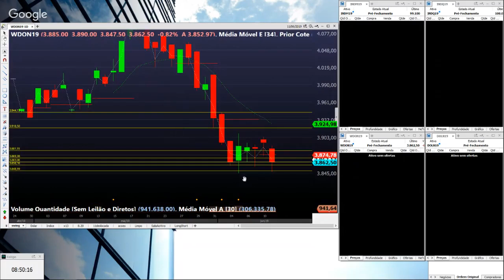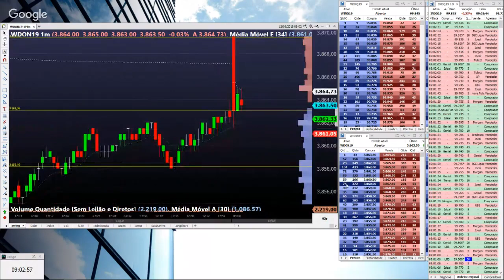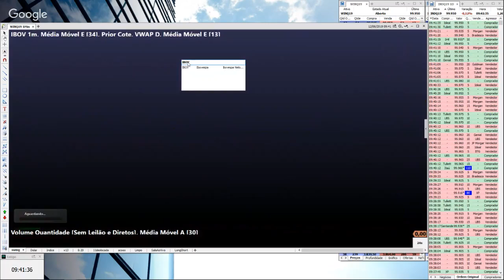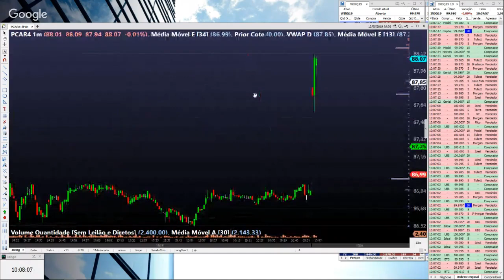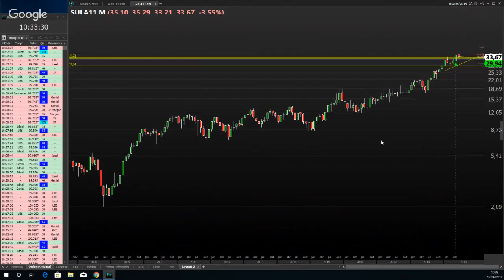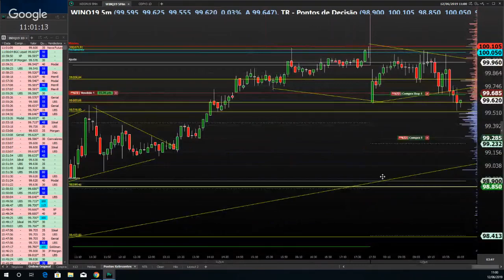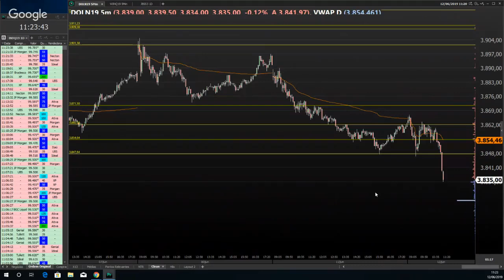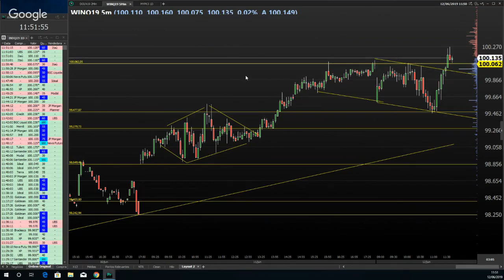Day Trade e Swing Trade AO VIVO - Mini Dólar, Mini Índice e Ações – Nova Futura 12/06/2019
Day Trade e Swing Trade AO VIVO no Mini Dólar, Mini Índice e Ações.
Sala com os melhores analistas e professores do mercado, ao vivo durante todo o pregão, onde você encontra o melhor das recomendações e análises de ações e minicontratos, com muito educacional e interação.
▼ Nossos Analistas ▼

★ Leandro de Checchi (Ross), CNPI-P
14 anos de experiência, referência entre os Traders no Brasil e criador do setup X13

★ Nicholas Kawasaki, CNPI-T
Trader Profissional e Analista Técnico especialista em Leilão de Índice e investimentos em Fundos Imobiliários.

★ Bruna Sene, CNPI-T
Pedagoga e analista técnica especialista em análises de ações para Swing Trade.